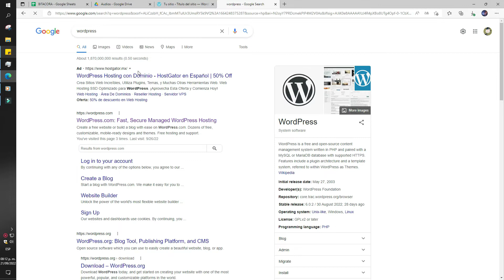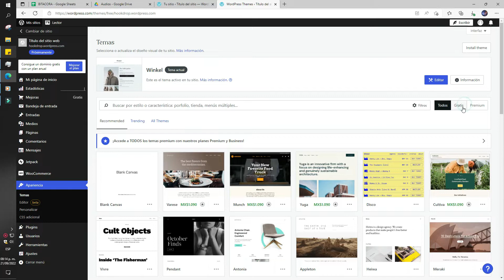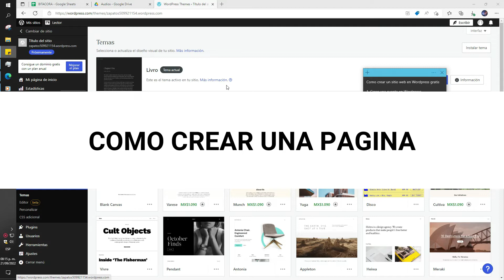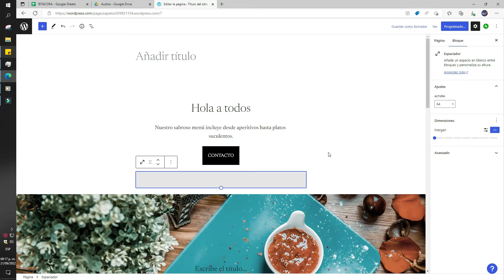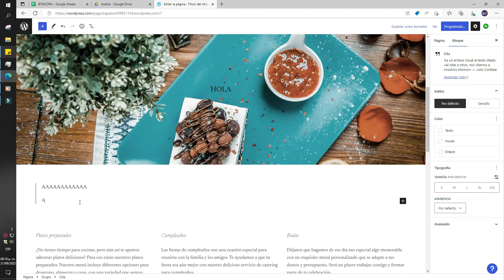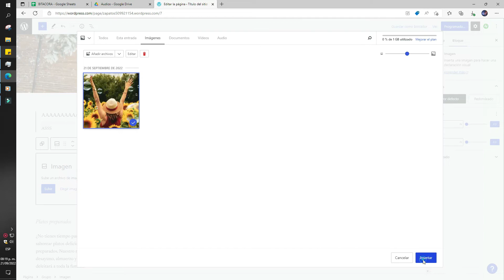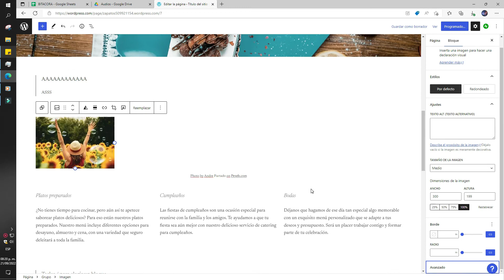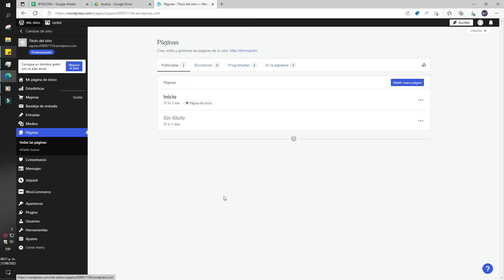Como crear un sitio web en Wordpress gratis